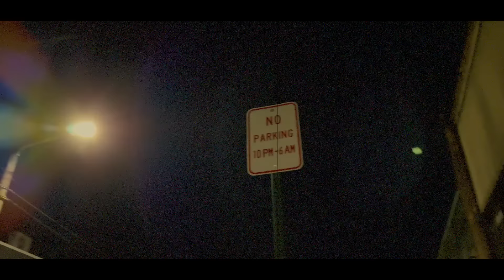Polo 2Time$ $GB - ft Goated Butterfleye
The official music video of Polo 2time$ "$GB" A single featuring Goated Butterfleye. Produced by Motizzy & shot by Spyk.